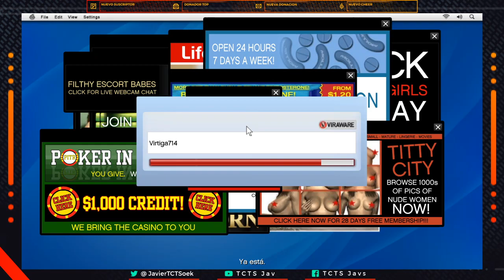GTA V / Walkthrough Pt.2 / El Camino a los Atracos! (No Comments)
Hoy en Los Santos, una buena y una mala. Golpes y Madrazo, cual es cual?